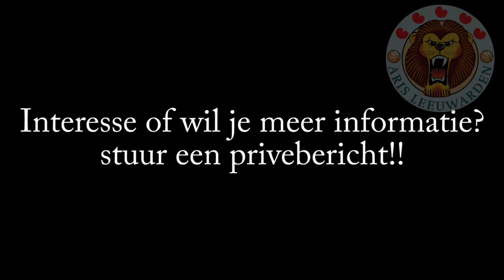Wij zijn op zoek naar jou!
🎥🏀🎙 l Kom ons vrijwilligersteam versterken!

Afgelopen weken hebben al een aantal nieuwe vrijwilligers zich bij ons aangesloten. We zijn enorm trots op onze vrijwilligers maar we willen deze groep graag verder uitbreiden. Wil jij ons ook komen versterken? Heb je interesse? Stuur ons een bericht!